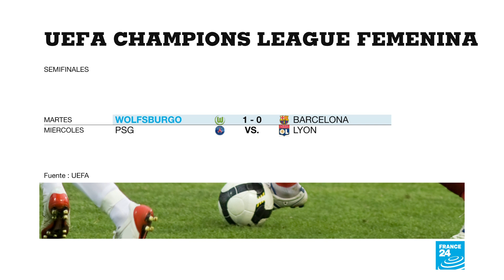El Wolfsburgo elimina al Barcelona y es el primer finalista de la Champions League Femenina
Las germanas alcanzaron su quinta final de Champions League Femenina después de eliminar al Barcelona en San Sebastián, España. El Wolfsburgo venció por la mínima y ahora esperan rival en la final de la llave entre el PSG y el Olympique de Lyon.